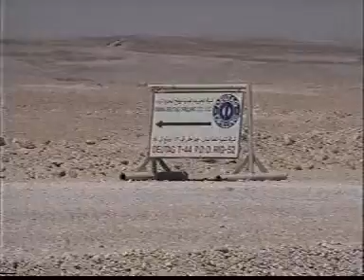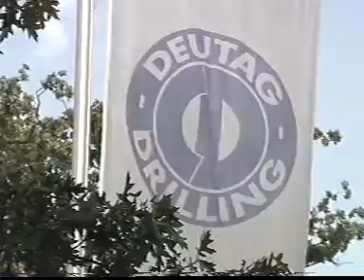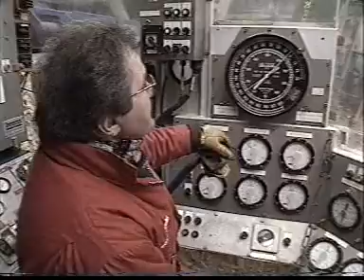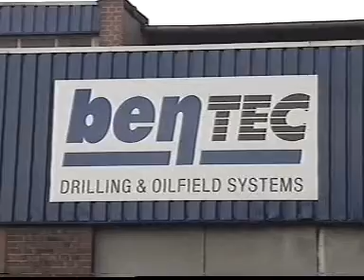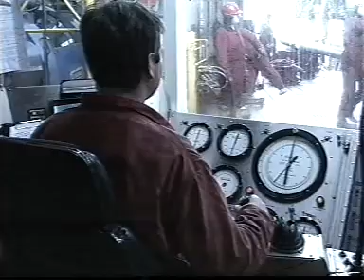The KCA - Deutag merger video - 2001